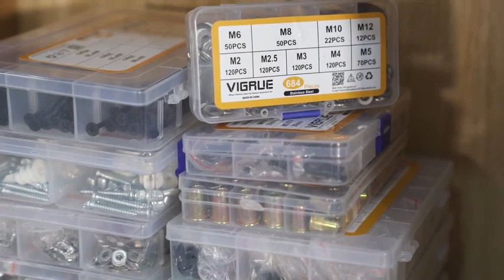VIGRUE M4 Wood Screws/ Drywall Screws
VIGRUE M4 Drywall Screws Phillips Wood Screws Assortment Kit

Coarse thread drywall screws have a sharp point to pierce through drywall fast and easily without crushing, no need for anchors, and have superior grip strength. Attaching drywall to wood studs, wood to wood, and more, no bending, no snapping, great for most fastening projects.

Environment Friendly. We are very concerned about the environment, these flat head wood screws are not only made from high-quality elements but promote environmental protection and are guaranteed to be mercury-free and toxic-free generally making them poison-free.